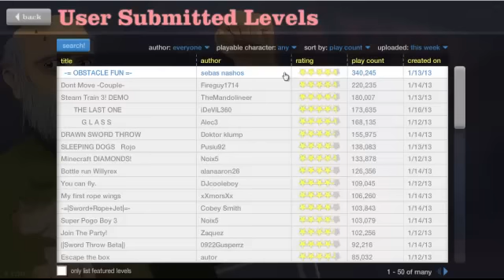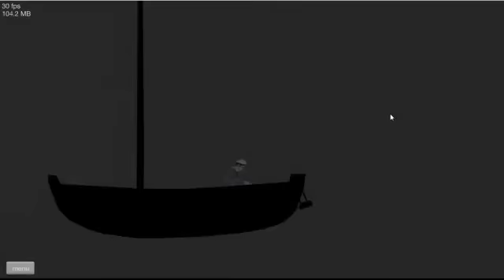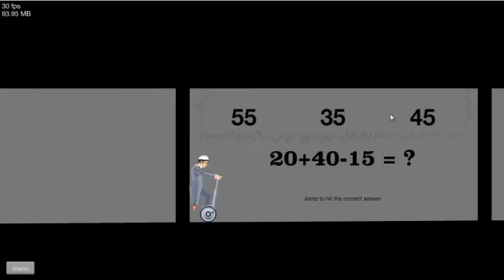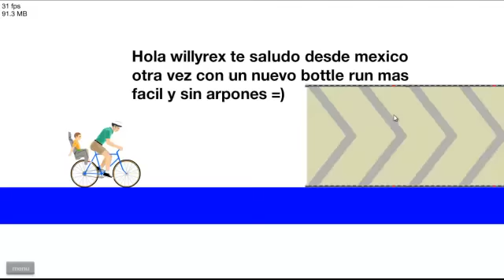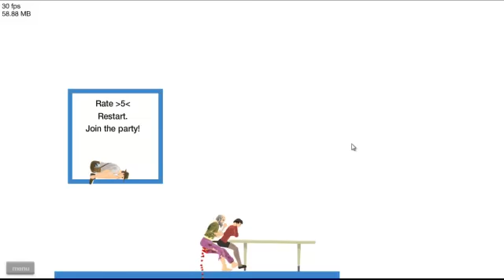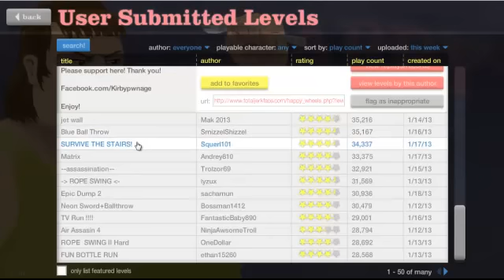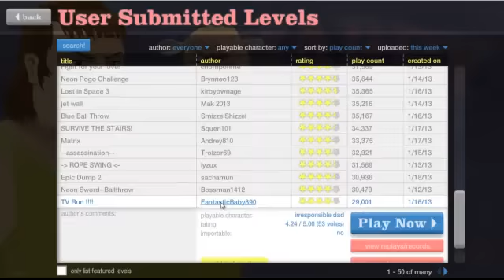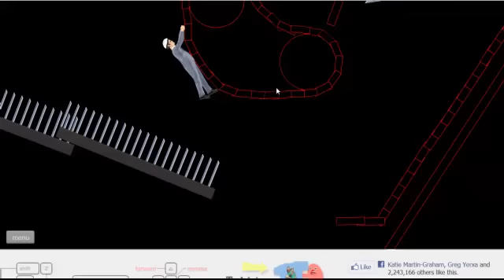The Burrshoot: Happy Wheels- ep 3 "Sam's turn"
likes/favs will be great!

-later(zekromsparksu)

watch in HD for sortPRO graphics!